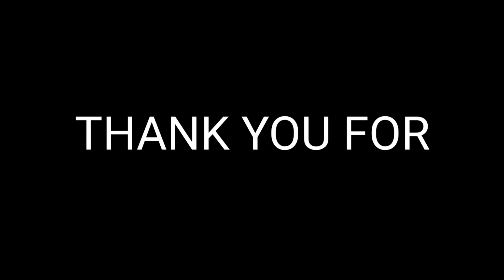Sankranthi Sambaraalu Part - 2 || Full video